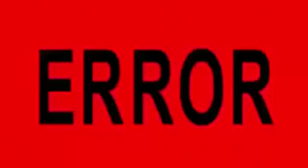tom y jerry New HD